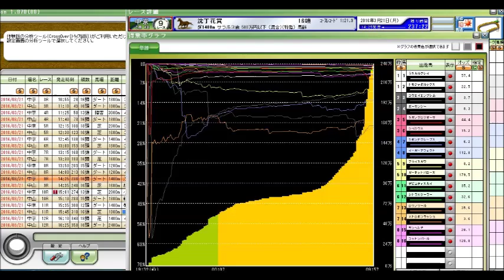沈丁花賞 競馬予想参考データ 2016年 「競馬レース結果ハイライト」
阪神大賞典
中日新聞杯
日経賞
毎日杯
マーチステークス
高松宮記念
中山記念
阪急杯
小倉大賞典
愛知杯
京都記念
共同通信杯
クイーンカップ
きさらぎ賞
東京新聞杯
日経新春杯
京成杯
中山金杯
京都金杯
有馬記念
中山大障害
阪神カップ
金鯱賞
凱旋門賞
競馬 名 勝負
競馬ラボ
競馬 実況
宝塚記念
菊花賞
日経新春杯
競馬ブログ
馬券術
競馬ブック
中京記念
jra-van
札幌記念
中山金杯
競馬 事故
京都大賞典
競馬 2ch
複勝 三連単
武豊
優駿
七夕賞
日刊競馬
高松宮記念
競馬ソフト
投資競馬
jra
ＪＲＡ
競馬
京都金杯
天皇賞（秋）
宝塚記念
北九州記念
東海ステークス
競馬ブック
競馬エイト
競馬の達人
重賞
競馬 名 実況
中山大障害
小倉記念
競馬
競馬予想
競馬場
競馬 ファンファーレ
安田記念
WIN5 万馬券 枠連
函館記念
競馬beat
競馬場
競馬ダイジェスト
ＪＲＡ－ＶＡＮ
競馬 予想
馬連 三連複 単勝 ワイド
新潟記念
G1
的中率
ジャパンカップ
馬券
競馬結果
天皇賞（春）
競馬 名実況
日経ラジオ
秋華賞
京成杯
名勝負
日刊コンピ
エリザベス女王杯
競馬beat
競馬儲ける
キズナ
フェアリーステークス
毎日王冠
競馬 感動
スプリンターズステークス
競馬新聞
デイリー杯２歳ステークス
競馬中継
オークス
競馬場の達人 林修
万馬券
競馬 名勝負
３連単
有馬記念
京都牝馬ステークス
回収率
競馬必勝法
皐月賞
競馬 落馬
藤田菜七子
高知競馬